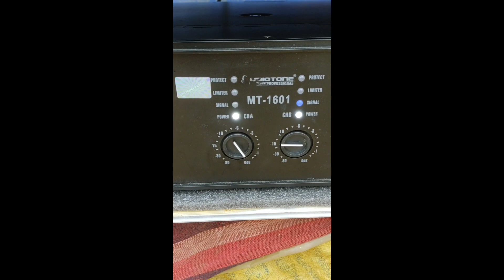MINI DJ STEUP 2 TOP 2 BASS PRICE ₹175000